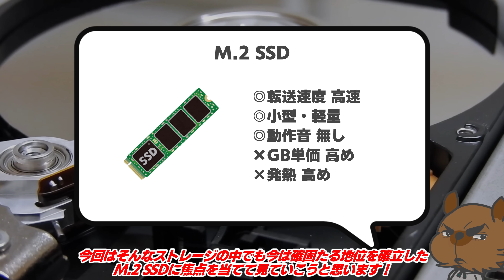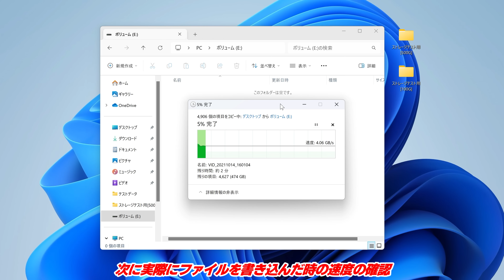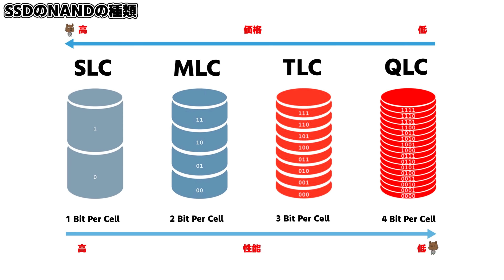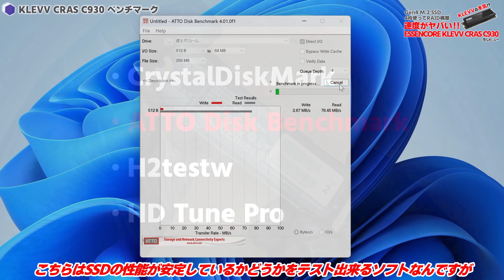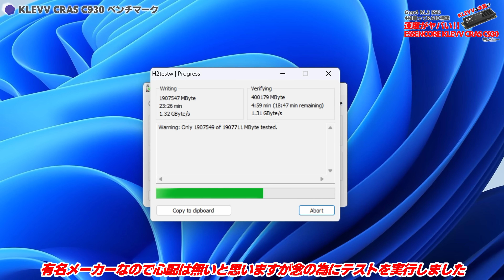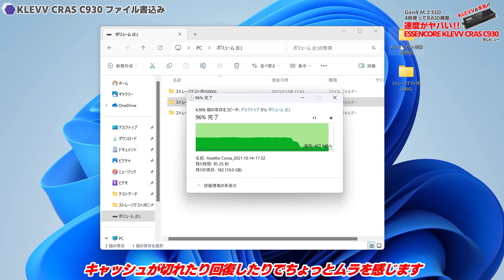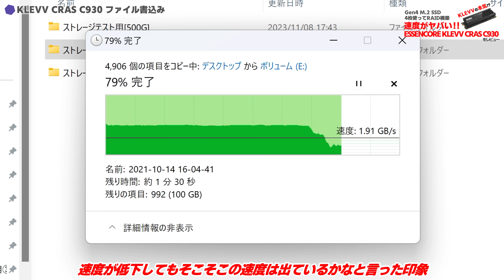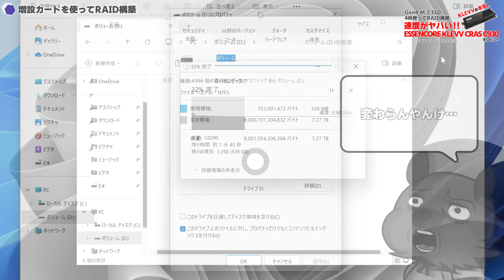【爆速なるか？】合計8TB！！高速なSSDを4枚使ってRAID 0 で構築してみたらどれだけ高速？フラッグシップな KLEVV CRAS C930 Gen4 SSD を使って実験と検証してみた結果…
高性能Gen4ストレージ「ESSENCORE KLEVV CRAS C930」
4枚 RAIDで構築したらどれだけ爆速になるん？
そしてこのSSDの素の性能は？
ということで性能検証と実験をしてみました。

検証環境
・CPU：Intel Core i7-12700K
・CPUクーラー：DeepCool LS520 240mm 簡易水冷CPUクーラー
・マザーボード：ASRock Z790 Steel Legend WiFi
・メモリ：KLEVV CRAS XR5 RGB 16GB×2 DDR5-6200MHz
・グラフィック：内蔵グラフィックス
・OS用ストレージ：テスト用 Gen5 M.2 SSD 1TB
・テスト用ストレージ：KLEVV CRAS C930 2TB
・電源：DeepCool PQ1000M 80PLUS GOLD認証（
・2WAY ベンチテーブル SMZ-2WBT-EATX （
・グリス：親和産業 シミオシ OC Master SMZ-01R （

・M.2 拡張カード：

※SSDは提供機材を使用

目次
0:00 OP&ご挨拶
0:18 動画の内容説明と経緯
2:24 製品の詳細確認と製品開封
4:50 SSD ベンチマーク検証
7:59 実際のファイル書込み速度の確認
10:22 RAID 0 を構築し速度検証
12:18 まとめ&ED

オススメ

SPECIAL Thanks